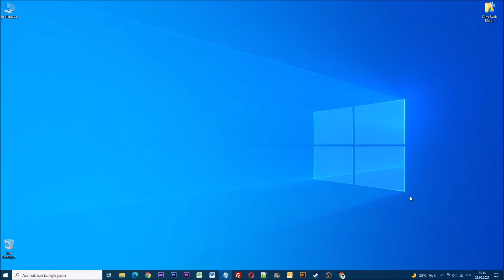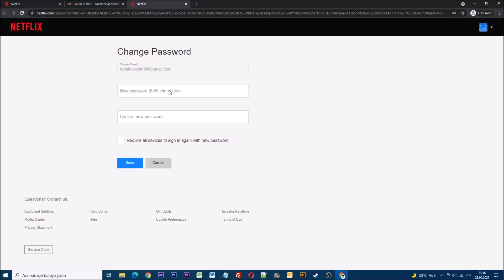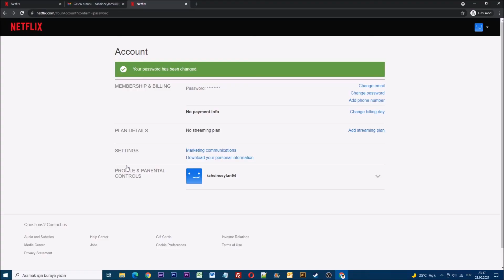Netflix Şifresi Değiştirme | Nasıl Sıfırlanır?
Merhabalar arkadaşlar bugün sizlere Netflix şifresini nasıl sıfırlanacağınızı hızlı bir şekilde anlatacağım.

Netflix şifre sıfırlama işlemi aslında oldukça basit ve kısa süren bir işlemdir.

Evet arkadaşlar daha fazla vakit kaybetmeden işlemlere başlayalım.

İlk olarak internet tarayıcısını açıp Google'a giriş yapıyoruz.

Daha sonra Google'a Netflix yazıyoruz ve çıkan netflix.com adresine giriş yapıyoruz.

Siteye giriş yaptıktan sonra sağ üst bölümde bulunan kırmızı "oturum aç" butonuna basıyoruz.

Karşımıza gelen sayfa üzerinden, "Yardım ister misiniz?" linkine tıklıyoruz.

Açılan sayfada bulunan E-posta veya Kısa Mesaj (Sms) seçeneklerinden birini seçtikten sonra Netflix giriş bilginizi yazmanız gerekiyor.

Ben e posta ile kayıt olduğum için e postamı yazıyorum ve E-posta Gönderin mavi butonuna basıyorum.

Eğer size telefonla şifre yenilemek istiyorsanız telefon bilginizi girip adımlara o şekilde devam edebilirsiniz.

Parola yenileme için e posta ya gidiyorum.

Parola yenileme işlemini tamamlamak için adımları takip ediyoruz.

Evet arkadaşlar Netflix şifre yenileme ile alakalı tüm bilgileri sizlerle paylaştım.